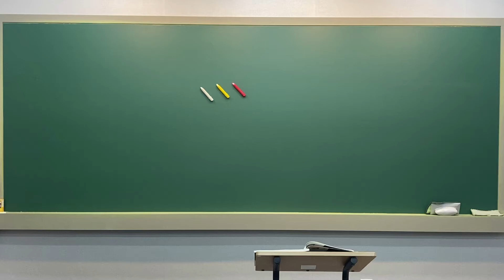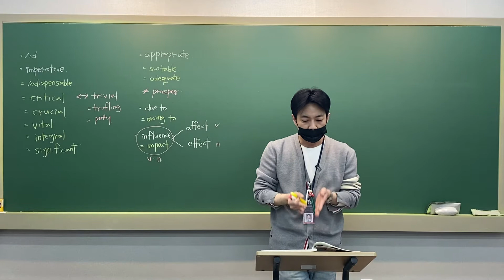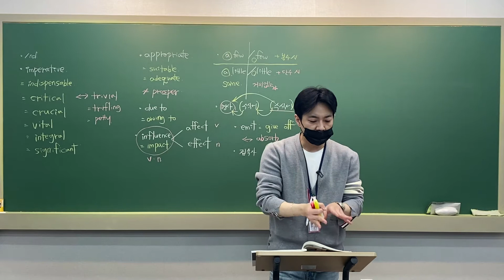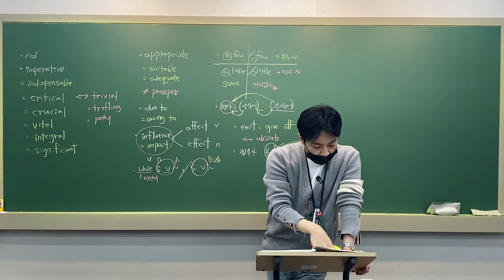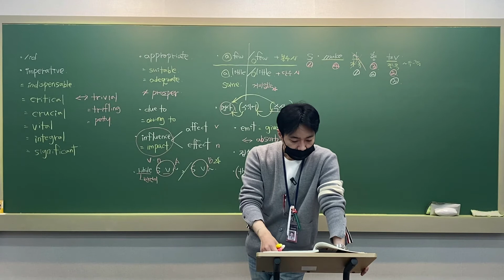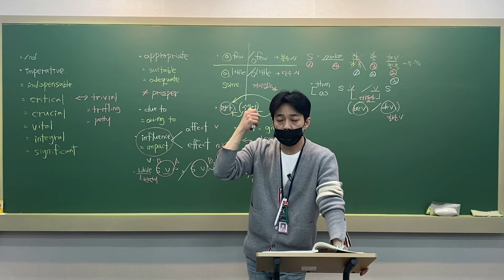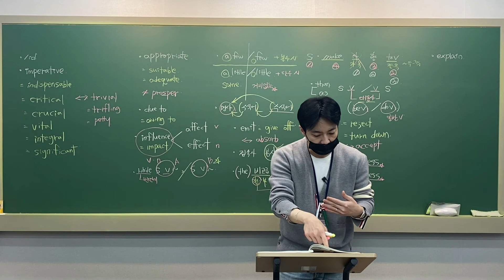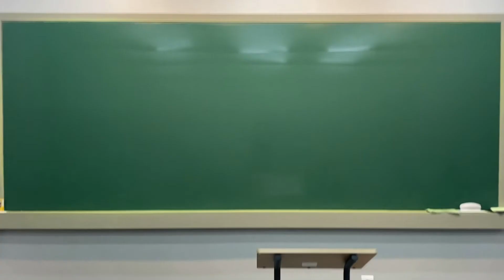[독해] 3.16 C1 / 3.18 C3클래스 정규수업